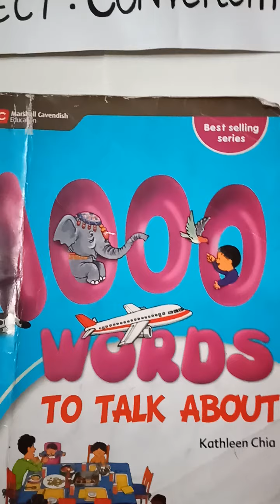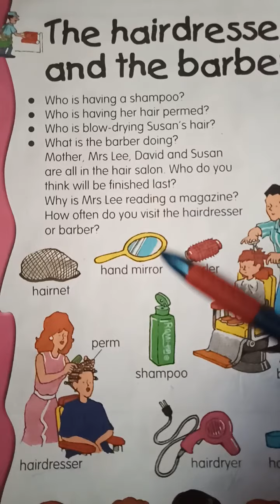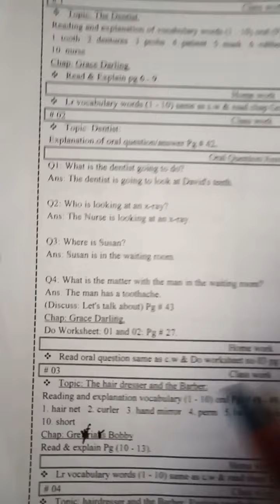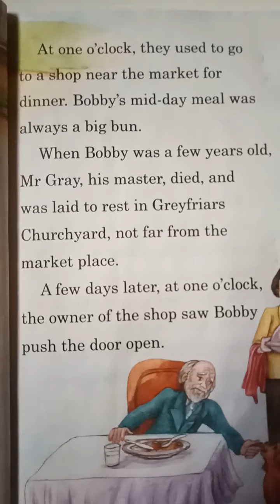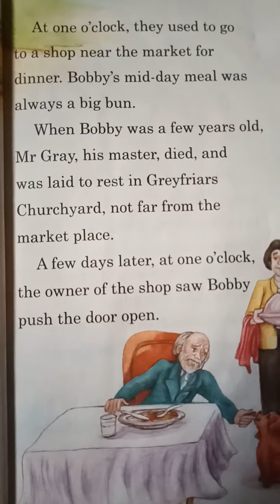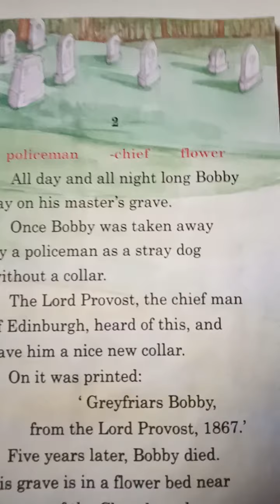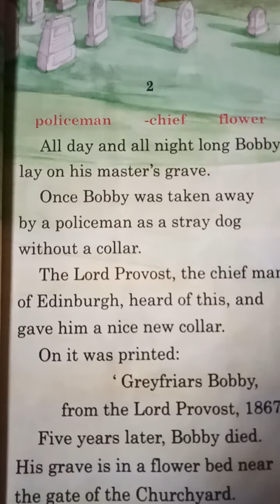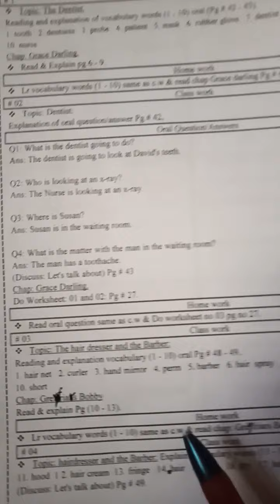Grade III General Knowledge + Conversation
Unit # 1